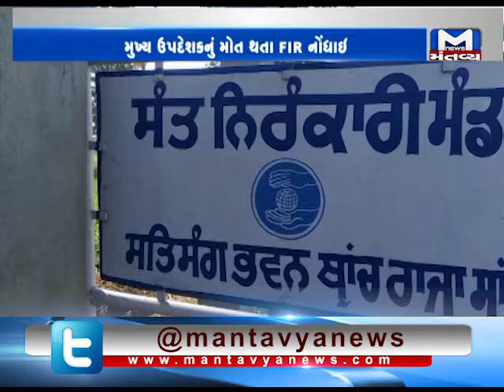Main Preacher died in grenade attack on a religious congregation in Amritsar's Nirankari Bhawan